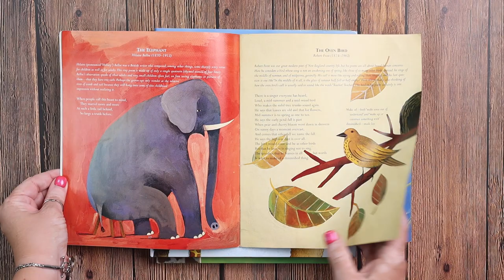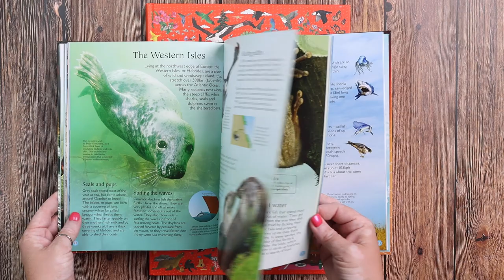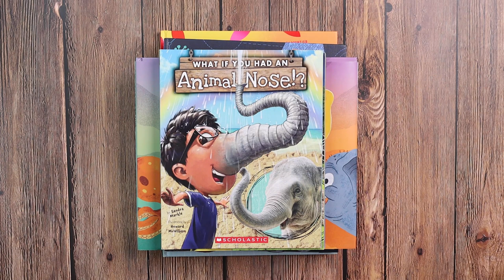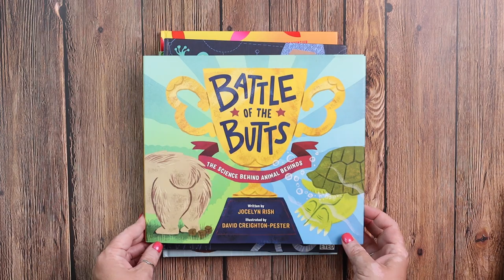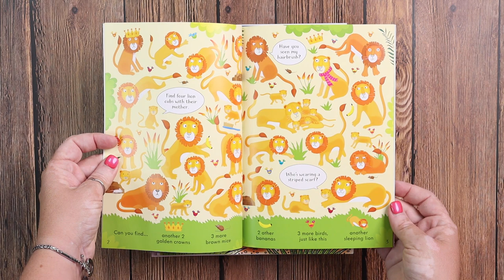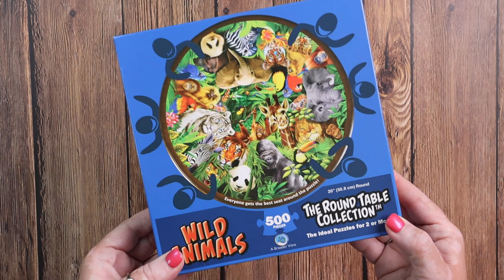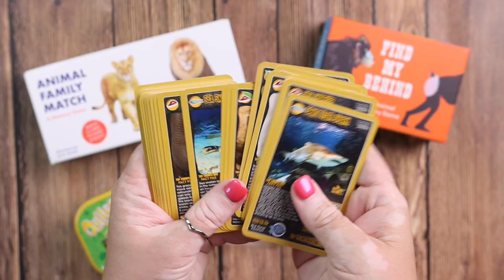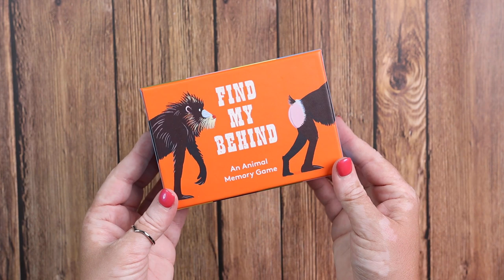Morning Basket: All About Animals | Animal Themed Morning Time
Morning Basket time is the foundation of our homeschool days. Here is our morning basket plan for the Summer of 2023 and our basket is full of animal amazingness!